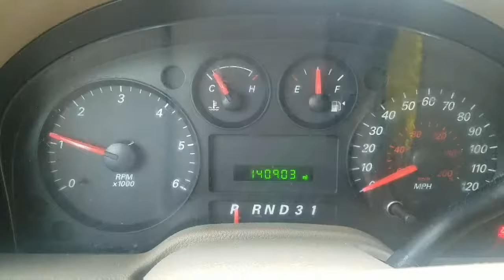FINALLY Got To Go Grocery Shopping